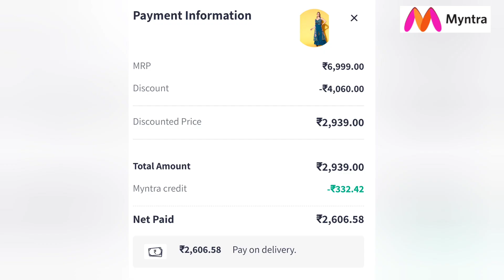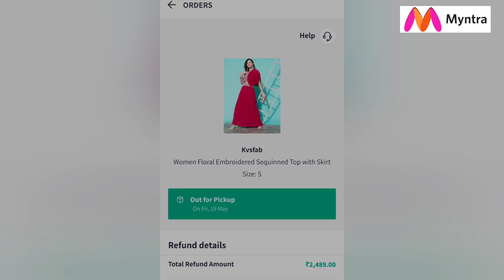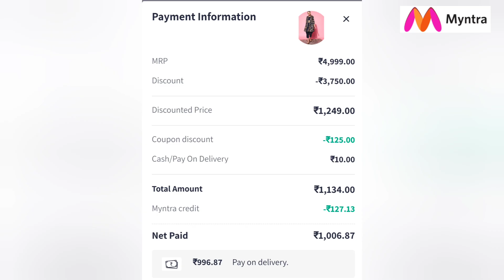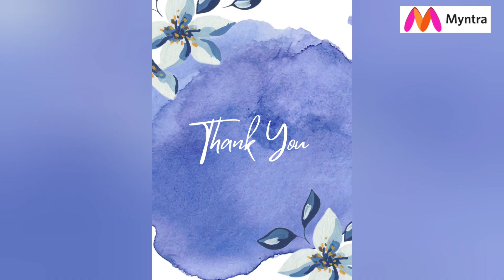Endo-western co-ord dresses😍😍😍